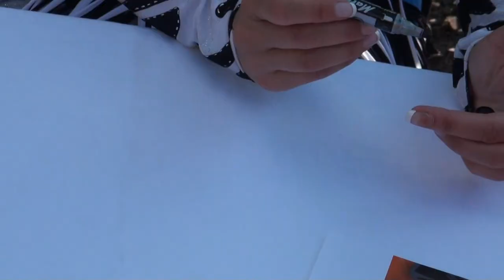Míša Růžičková v hotelu Studánka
Vystoupení Míši Růžičkové 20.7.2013 na letní scéně hotelu Studánka v Orlických horách.